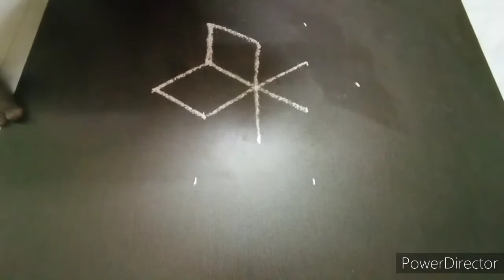Daily one kolam padi kolam 🏵️😍👍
You can follow in facebook also